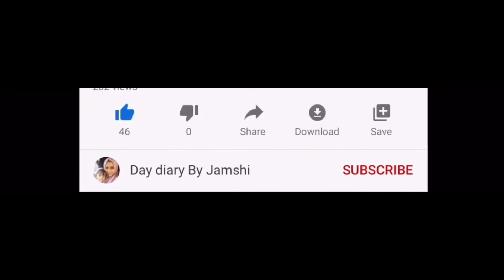Beef Cake//Malabar Ifthar Snack For Ramadan /ഇറച്ചി കേക്ക്‌/ERACHI POLA